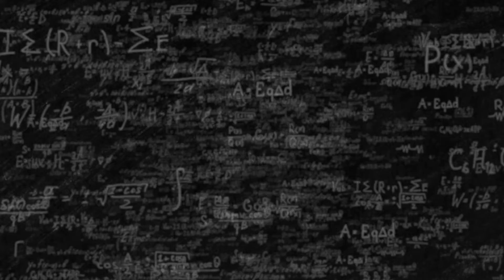IlPOLIMIrisponde: Cosa sono i fotoni "entangled"?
Cosa sono i fotoni "entangled"?

Risponde Franco Ciccacci, docente di Fisica.